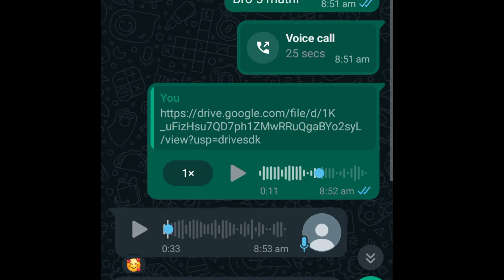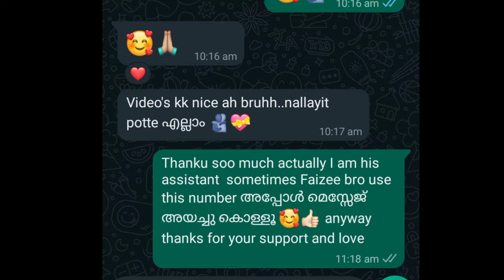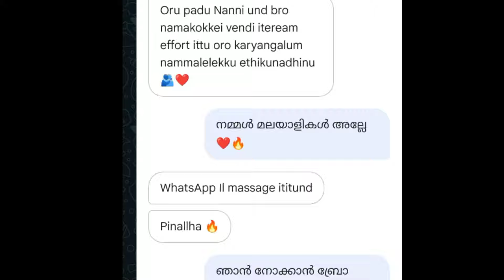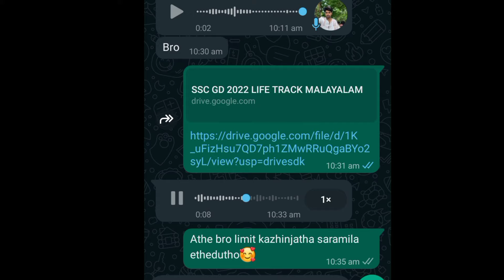SSC GD 2024 LIFE TRACK MALAYALAM വാട്സ്ആപ്പ് ഗ്രൂപ്പ് ഉടൻ🥳